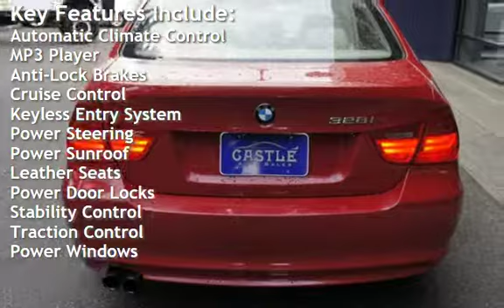2009 BMW 328i xDrive for sale in LYNNWOOD, WA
Castle Auto Sales is pleased to offer this 2009 BMW 328i xDrive All Wheel Drive Sedan in gorgeous Crimson Red with Beige Leather interior. The 3.0 liter 6 cylinder engine is backed by a 6 speed automatic transmission. It comes nicely equipped with Premium Package, Premium Package, Cold weather Package with Heated Seats and Bluetooth Wireless Technology. We have excellent financing options for everyone, extended service contracts and love to take trades. Give us a call or stop by today!